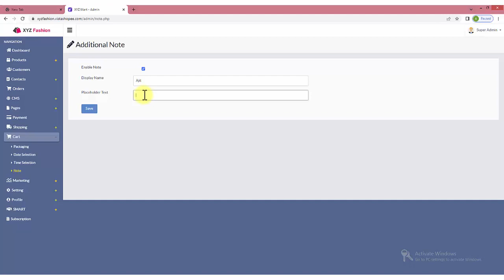Cart - Note | English | VistaShopee Admin Panel | VistaShopee - Best Ecommerce Platform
In this explainer video, we are going to explain how you can see all the Notes in the Cart section in the VistaShopee Admin Panel which is the Best Ecommerce Platform.

Cart - Note

The provision to receive message or other information from the customers while placing the order can be provided through notes.